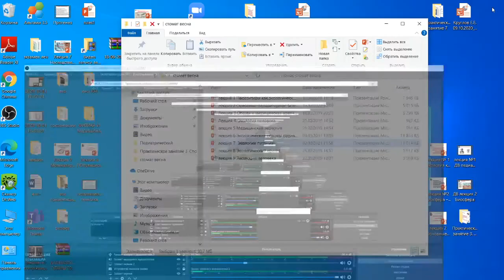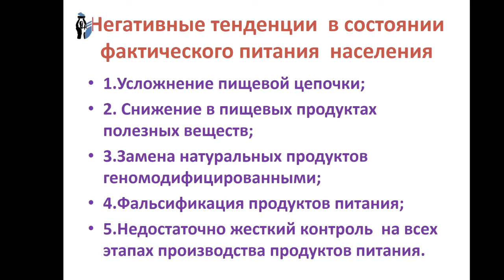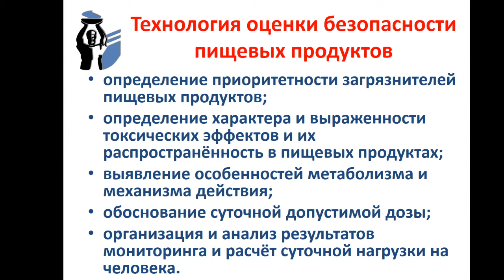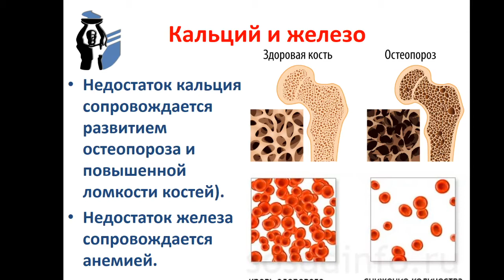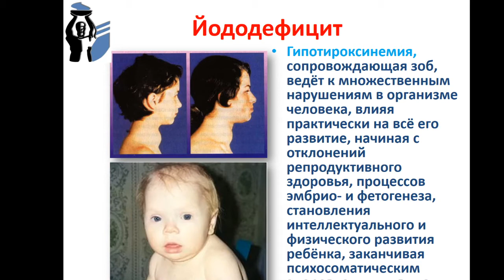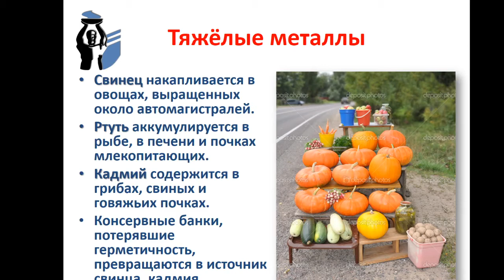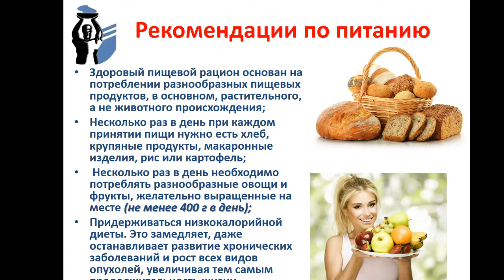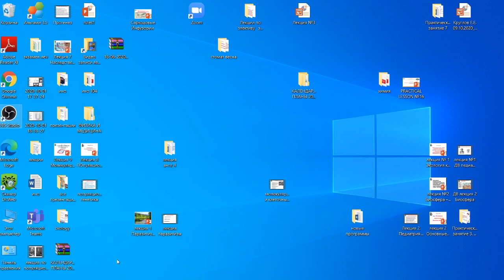Лекция№ 5 Экология питания. Ксенобиотики в пищевых продуктах.